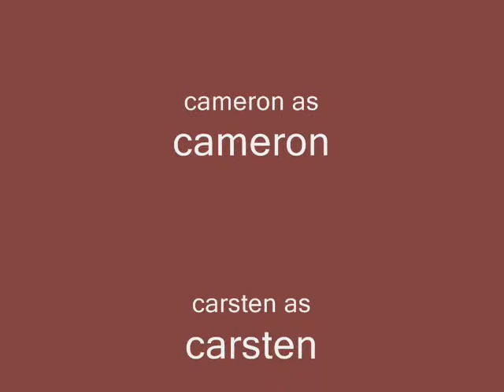CRUIZER the SUPER DOG!!!!!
This dog has super powers!(not really) it an awsome german shorthair and is really playful and cute!o.0 -cruiser kicks doggie but-